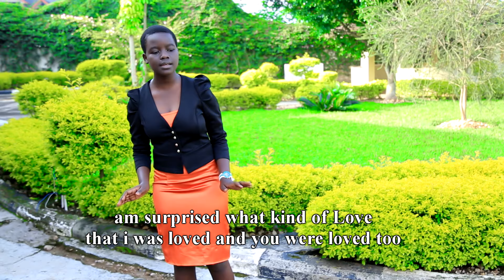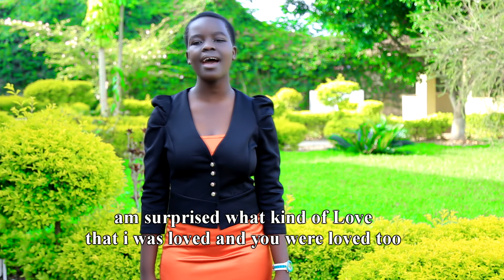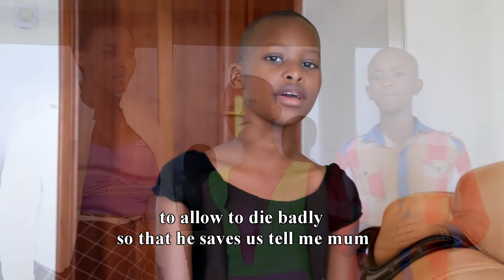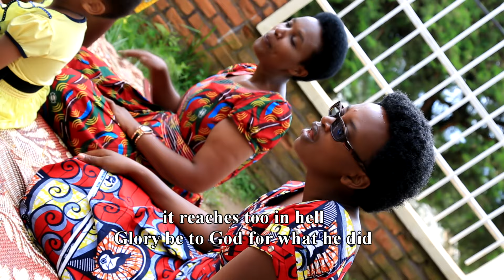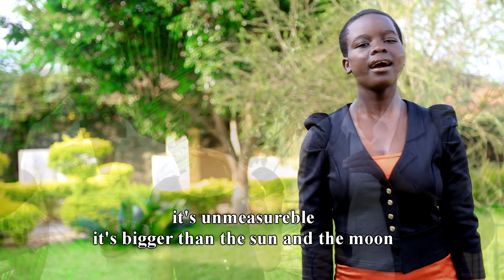Mbwira mama by Muhimpundu Anne ( Official video )